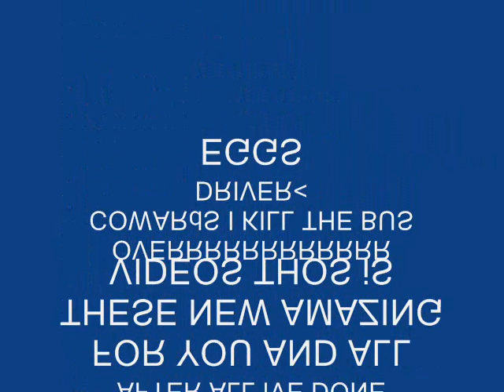SMEGMARINE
An ion (/ˈaɪɒn, -ən/)[1] is an atom or molecule that has a non-zero net electrical charge. Since the charge of the electron (considered "negative" by convention) is equal and opposite to that of the proton (considered "positive" by convention), the net charge of an ion is non-zero due to its total number of electrons being unequal to its total number of protons. A cation is a positively charged ion, with fewer electrons than protons, while an anion is negatively charged, with more electrons than protons. Because of their opposite electric charges, cations and anions attract each other and readily form ionic compounds.

Ions consisting of only a single atom are termed atomic or monatomic ions, while two or more atoms form molecular ions or polyatomic ions. In the case of physical ionization in a medium, such as a gas, "ion pairs" are created by ion collisions, where each generated pair consists of a free electron and a positive ion.[2] Ions are also created by chemical interactions, such as the dissolution of a salt in liquids, or by other means, such as passing a direct current through a conducting solution, dissolving an anode via ionization.